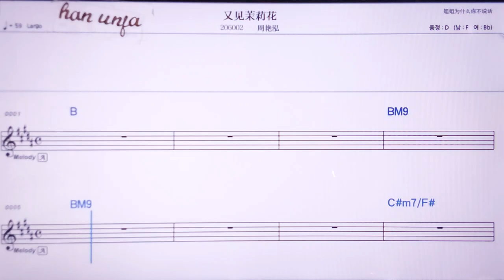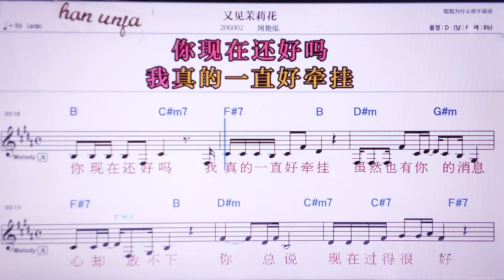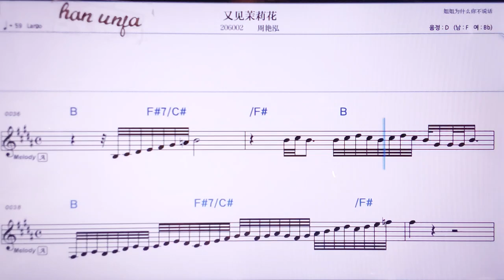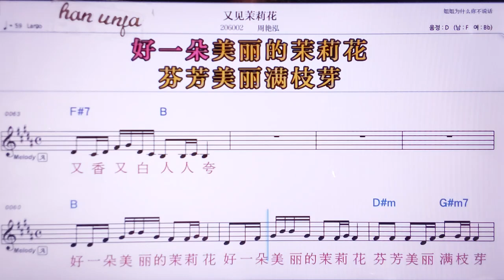💖여우찌앤뭐리화/쩌우이앤훙 👍MR,노래방, 악보, 코드,Karaoke With Sheet Music